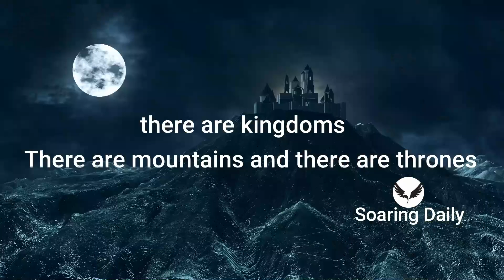ONLY YESHUA Powerful Worship song by Caleb David ministered by Koinonia worship team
This is a powerful worship song written by @David Dam and ministered by Koinonia Worship Team, This will bless you immensely.

Public Relations Department:
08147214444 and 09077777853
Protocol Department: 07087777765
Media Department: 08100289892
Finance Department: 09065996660